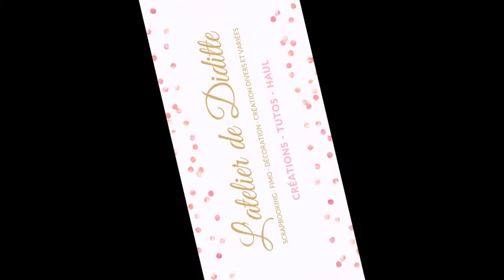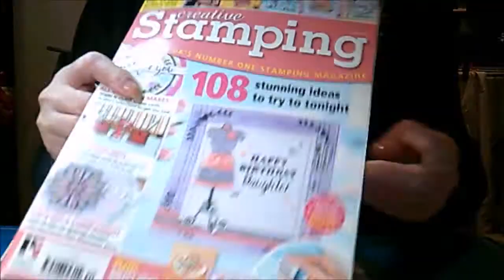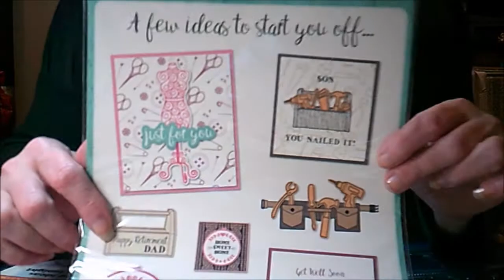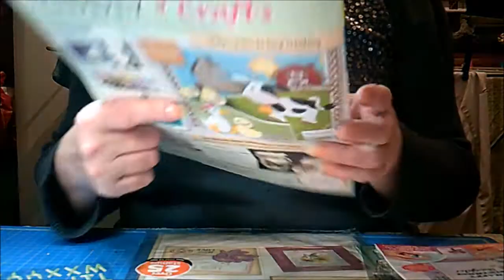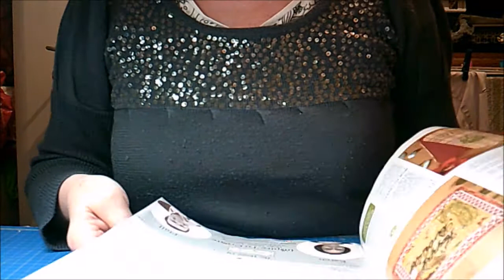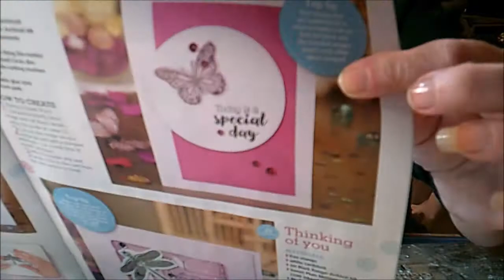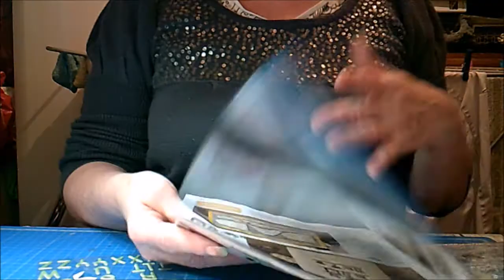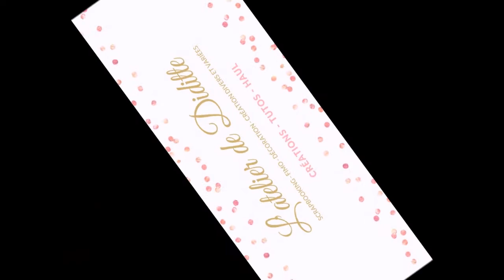Mes revues anglaises du jour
Mon tout nouveau groupe facebook pour le scrapbooking et le mixed média.

PARRAINAGE :
Je vous parraine à la Fourmi Créative pour votre 1ère commande, vous gagnerez un bon d'achat de 5 €, en notant mon mail pour le parrainage
Vous pouvez gagner des sous en achetant sur internet, je vous parraine